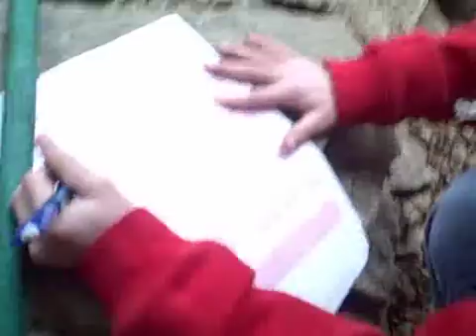Tyler's Science Experiment: Sink or Float?